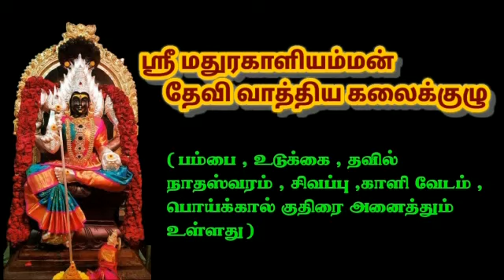🔱 அம்மன் தாலாட்டில் அம்மன் ஆடுவதை பாருங்கள் நாகாவின் கலைக்குழு 🔱